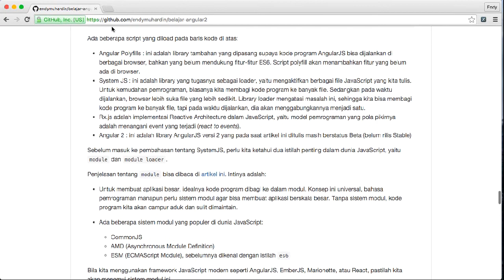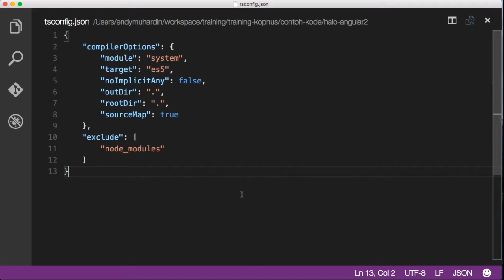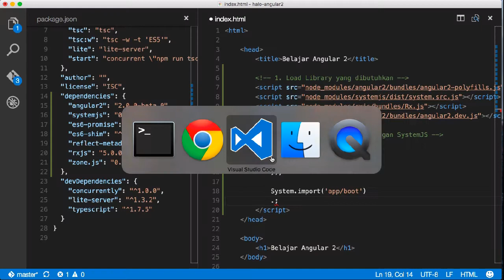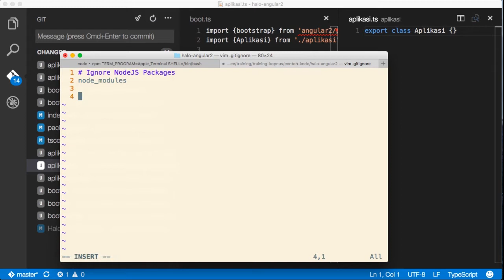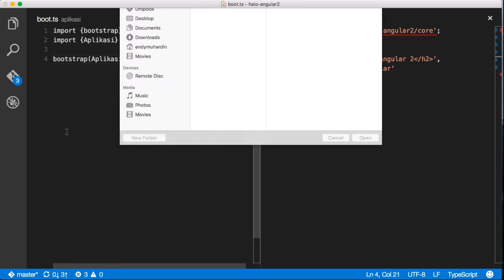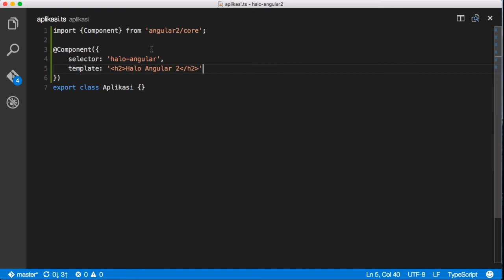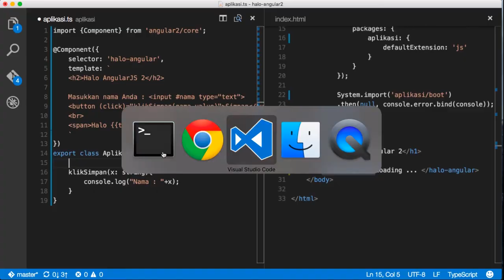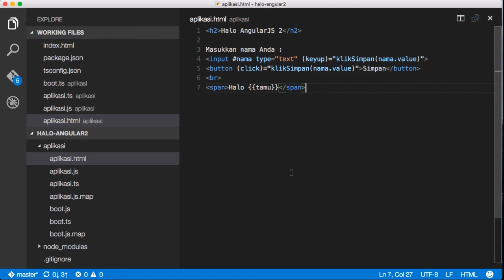Episode 24 - Intro Angular JS 2